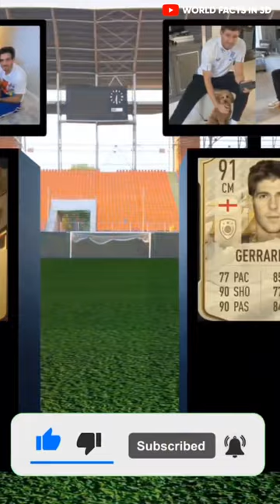Famous Footballers and their PETS. A 3D Comparison.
Get ready to dive into the world of famous footballers and their beloved pets in this captivating 3D comparison video. We'll explore the furry, feathery, and even scaly friends that these players call family. It's a unique perspective you won't want to miss.

These furry friends not only provide companionship and unconditional love but also add a touch of adorableness to these world-renowned athletes.

1. Lionel Messi and Hulk: The legendary Lionel Messi shares his life with Hulk, a majestic Mastiff who towers over the footballing icon. Hulk's gentle giant persona perfectly complements Messi's humble and down-to-earth nature.

2. Cristiano Ronaldo and Quinito: The Portuguese superstar Cristiano Ronaldo is a proud owner of Quinito, a Portuguese Water Dog, who shares his love for the water and adventurous spirit. Quinito often accompanies Ronaldo on his yacht and during his free time.

3. Neymar Jr. and Totó: The Brazilian flair maestro Neymar Jr. has a close bond with Totó, a white French Bulldog with an infectiously playful personality. Totó frequently features in Neymar's Instagram posts, showcasing their dynamic duo.

4. David de Gea and Zorro: The Spanish goalkeeper David de Gea is known for his calm demeanor and agility between the posts. His canine companion, Zorro, a Labrador Retriever, embodies those same traits with his laid-back personality and friendly demeanor.

5. Paul Pogba and Kadril: The French midfielder Paul Pogba's love for dogs is evident in his social media posts, featuring his beloved Pomeranian, Kadril. Kadril's fluffy white coat and mischievous eyes bring a touch of fun and laughter to Pogba's life.

6. Karim Benzema and Aslan: The French striker Karim Benzema has a deep bond with Aslan, a German Shepherd who accompanies him on training sessions and during his downtime. Aslan's loyalty and protective nature are a reflection of Benzema's strength on the pitch.

7. Alphonso Davies and Kai: The young Canadian sensation Alphonso Davies is proud of his dog, Kai, a German Shepherd who shares his love for sports and adventures. Kai often joins Davies on his cycling and hiking expeditions.

8. Erling Haaland and Bosse: The Norwegian sensation Erling Haaland is a proud father to Bosse, a Norwegian Elkhound who matches his intense energy and playful spirit. Bosse frequently appears on Haaland's social media, showcasing their unbreakable bond.

9. Gareth Bale and Otto: The Welsh winger Gareth Bale is inseparable from Otto, his loyal German Shepherd. Otto often accompanies Bale on his training runs and during his leisure time, providing unwavering companionship.

10. Robert Lewandowski and Aiko: The Polish striker Robert Lewandowski has a special relationship with Aiko, his Beagle. Aiko's goofy personality and love for food perfectly complement Lewandowski's competitive nature and love for a good meal.

11. Sergio Ramos and Max: The Spanish defender Sergio Ramos is a proud owner of Max, a German Shepherd who shares his love for adventure and protecting his family. Max often accompanies Ramos during his outdoor activities.

12. Zlatan Ibrahimovic and Messi: The Swedish legend Zlatan Ibrahimovic has a deep bond with Messi, a German Shepherd who is named after the Argentine football icon. Messi's loyalty and protective nature reflect Ibrahimovic's strong personality and unwavering confidence.

13. Alisson Becker and Leo: The Brazilian goalkeeper Alisson Becker is accompanied by Leo, a Golden Retriever who shares his love for sports and outdoor activities. Leo often joins Alisson on his training sessions and leisurely walks.

14. Mohamed Salah and Sasha: The Egyptian King Mohamed Salah has a close bond with Sasha, a French Bulldog who shares his love for life and a good laugh. Sasha's playful personality brightens Salah's days and adds a touch of fun to his busy life.

15. Kevin De Bruyne and Ace: The Belgian midfield maestro Kevin De Bruyne shares his life with Ace, a Samoyed who matches his energetic spirit and love for the outdoors. Ace frequently accompanies De Bruyne on his hikes and cycling adventures.

16. Luis Suarez and Bonnie: The Uruguayan striker Luis Suarez is inseparable from Bonnie, his adorable Chihuahua. Bonnie's small size and affectionate personality perfectly complement Suarez's larger-than-life personality and competitive spirit.

17. Kevin Trapp and Coco: The German goalkeeper Kevin Trapp has a special connection with Coco, a German Shepherd who shares his love for loyalty and protecting his family. Coco often joins Trapp during his training sessions and walks around the park.